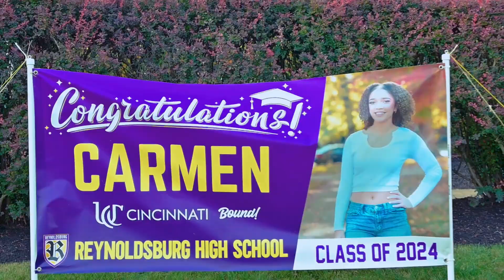Carmen Heckman | Graduation Cookout